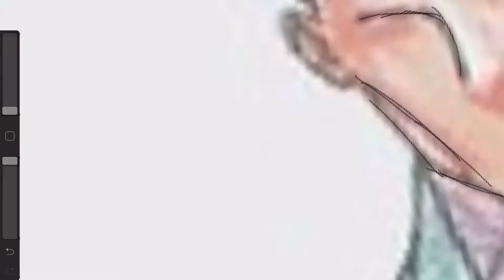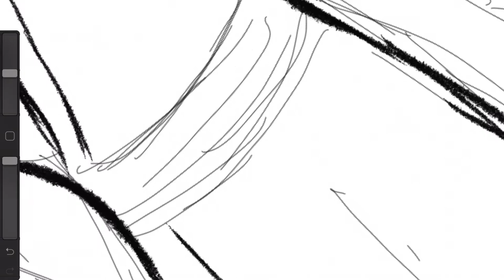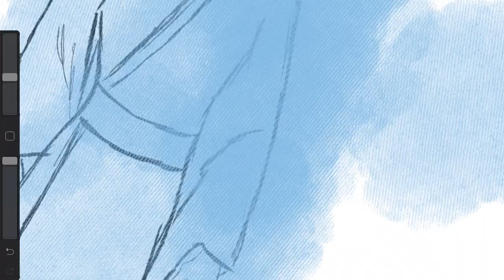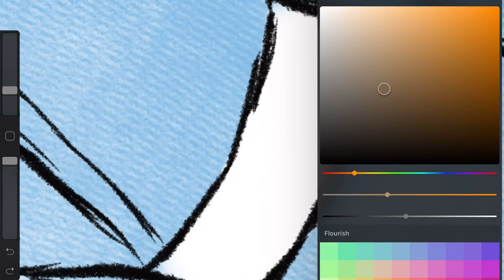kimono sketch day 39 日目 着物 スケッチ デザイン design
this is a more model ポイ sketch,

I hope yall enjoyed your day, also if you have any requests please comment.
^u^

🎵 Track Info:

Title: Icaro by Iaio
Genre and Mood: Dance & Electronic + Angry